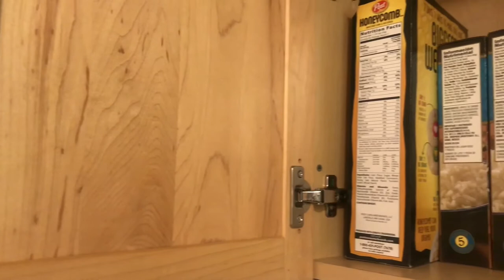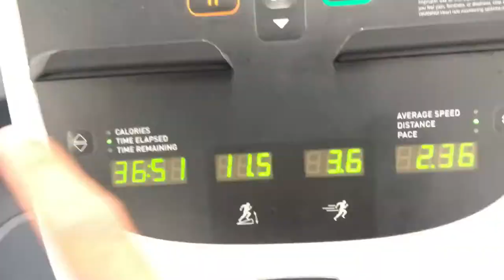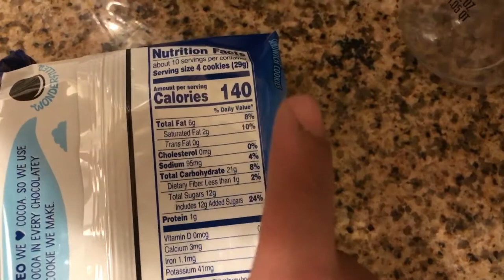How To Cure Cravings On A Diet//Summah Shredz Episode 5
“ROCKYT” to save $$$